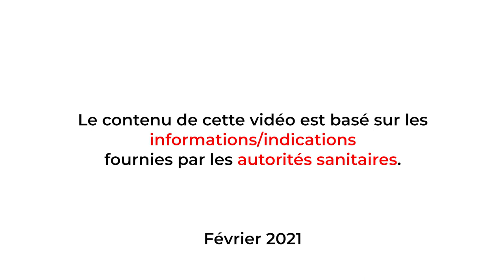Quelles personnes doivent se faire vacciner?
Conseils de la Croix Rouge Espagnole concernant la COVID-19 Quelles personnes doivent se faire vacciner?
Les personnes de plus de 16 ans, à quelques exceptions près, devraient être vaccinées.